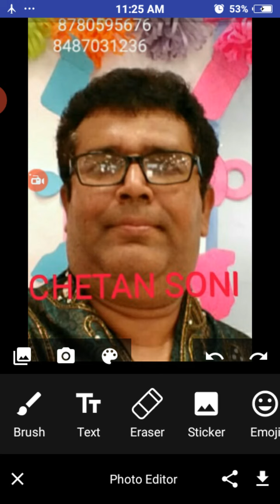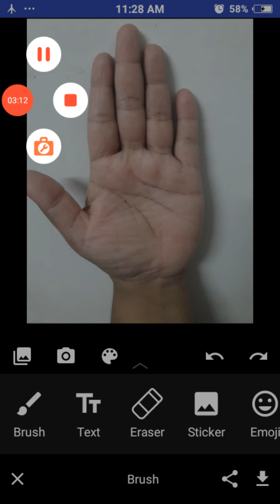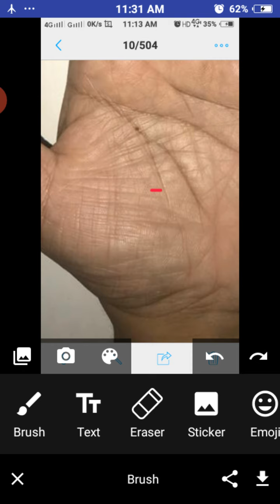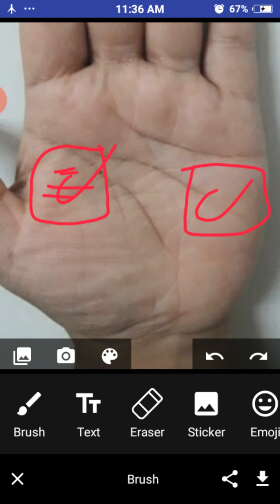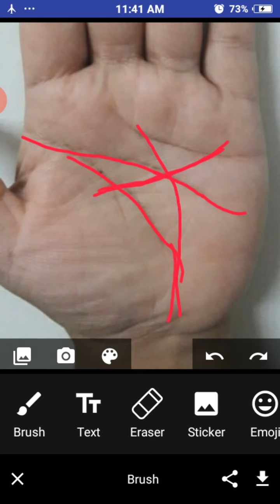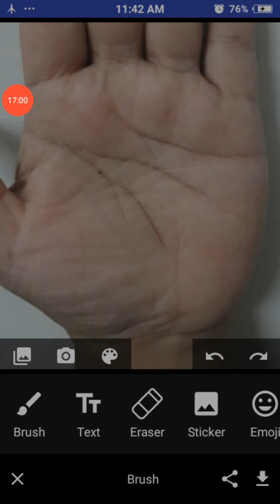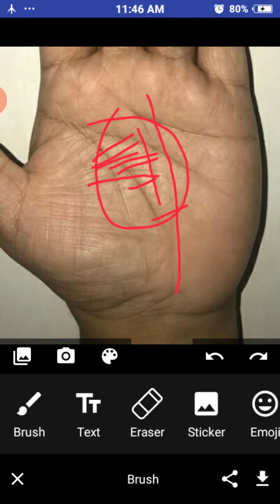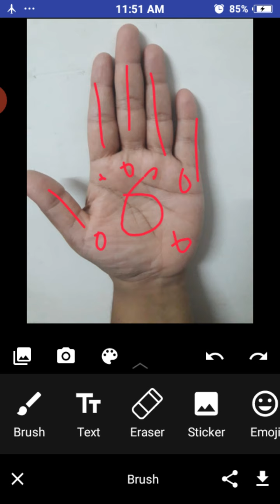Hast rekha joitish Chetansoni